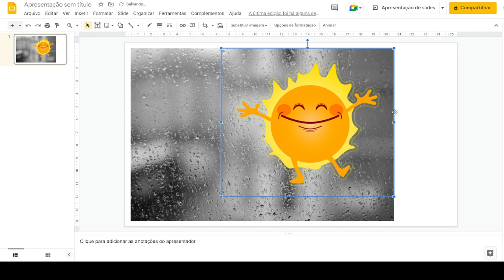Imagens: como inserir imagens na apresentações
E aí, pessoal. Vídeo feito para dar suporte ao material instrucional.

O material serve para ajudar as pessoas a utilizarem a ferramenta Google Apresentações.

Nesse vídeo, é mostrado como adicionar imagens na apresentação.